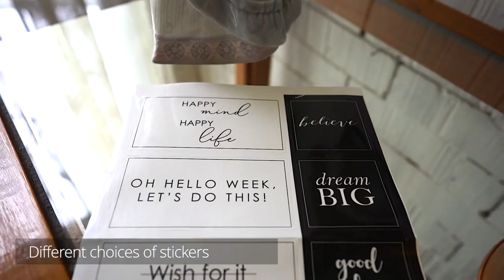5 Desk Accessories Every Women Needs and Will Love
Chapters and Links:

00:16 Orgowise Rose Gold Desk Organizer And Pen Holder

01:28 YSAGi Desk Pad

02:03 ComfiLife Seat Cushion

02:42 Fortivo Home Shop Copper Decor Pots

03:28 YGYQZ Small Bookshelf for Desktop Storage

Software and sites that I use for my videos

👉 ALL SITES HAVE FREE PLANS AVAILABLE👍

When you click on links to various products on this channel and make a purchase,
this can result in this channel earning a little commission.
Note: the viewer is in no way obligated to use these links.
Thank you for supporting the channel at no cost to you.